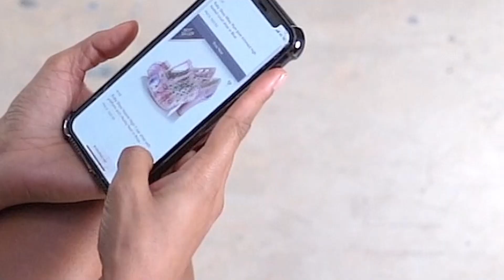RUBY SHOO NEW SEASON - SS22 available now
Our Spring/Summer 22 collection is here! Expect lots of fabulous colours, new styles, various heel heights, all with matching bags of course.

Videography by Slipstream Creative Agency